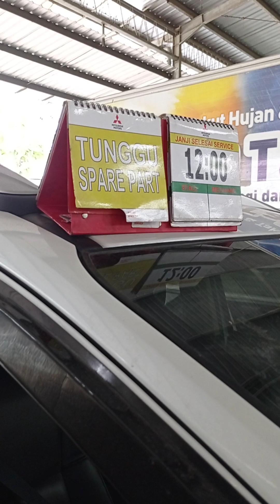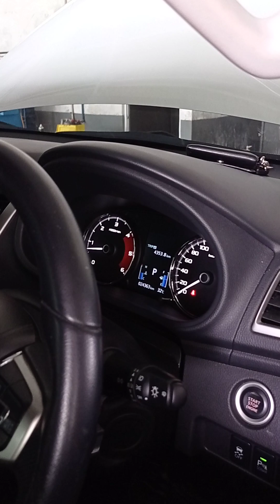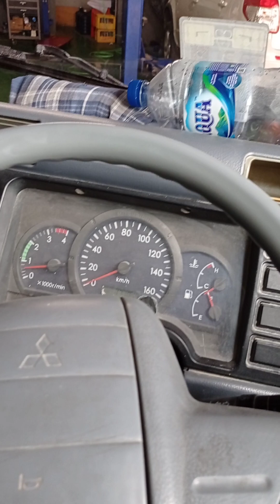Service di hari Senin banyak perawatan berkala II Mitsubishi Rembang